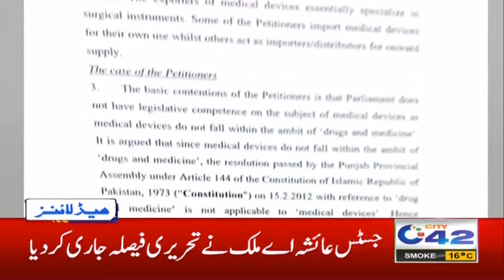Weather Shocking Prediction | 10am News Headlines | 11 Dec 2020 | City 42